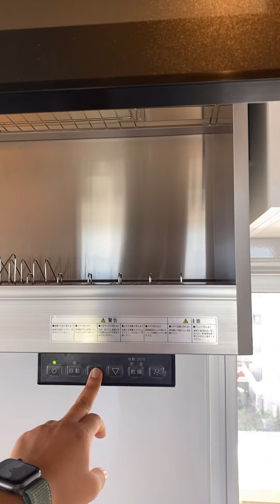Top Floor apartment in Ginowan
Brand New Apartment In Ginowan🌞Top Floor!
With breathtaking ocean view💕

3min to Futenma / 15min to camp foster / 25min to kadena
3bedroom / 1bathroom / 2 car parking / 1500sqft
pet ask / Japanese appliances (washer, dryer and stove with oven)
Spacious living / dining room and floor heating system is installed in every room😎
Plus! you can have a wonderful ocean view from balcony🥰
You also can grill at balcony!
It's ready to move-in!